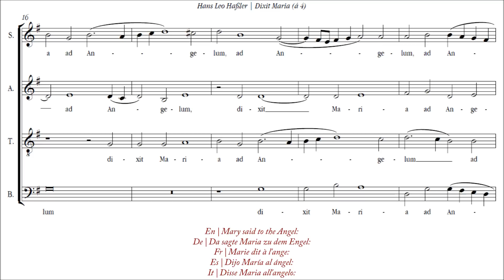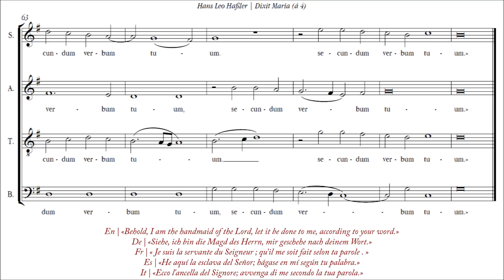Haßler | Dixit Maria [á 4; Cappella Gloriana]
Motet for four voices composed by Hans Leo Haßler in 1591.

Info ↓
Source: Cantiones Sacræ de festis præcipuis totius anni, 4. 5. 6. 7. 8. & plurium vocum. Autore Iohanne Leone Haslero Norimb: Illustris ac generosi Dñi, D. Octaviani Secundi Fuggeri, & c. Privilegio Cæs: Maiestatis peculiari. Augustæ, apud Valentinum Schônigium. M.D.XCI (1591)